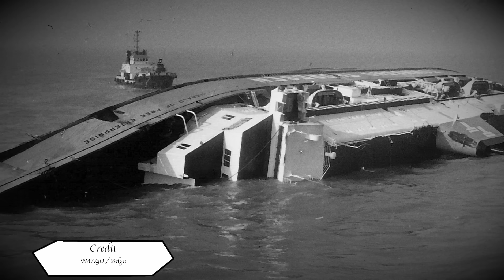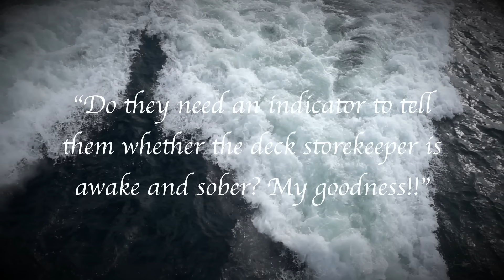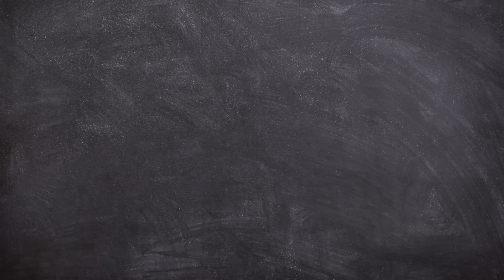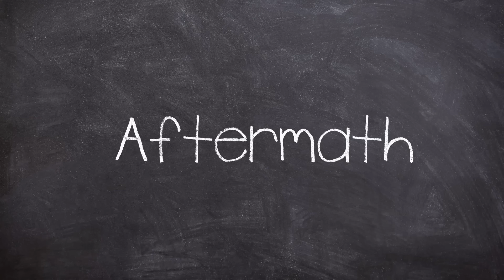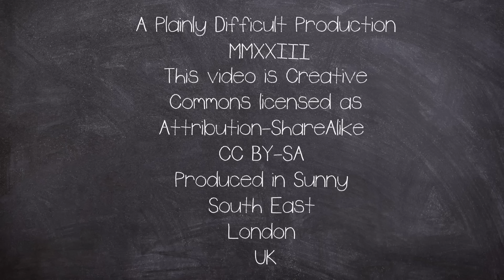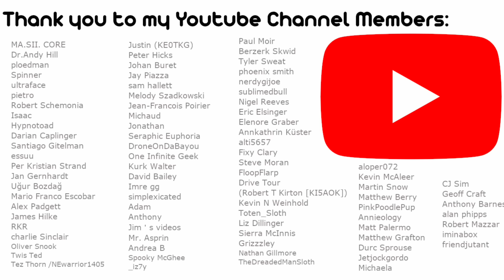A Vital Error: The Zeebrugge MS Herald of Free Enterprise Disaster 1987 | Short Documentary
The Herald of Free Enterprise ferry capsized soon after leaving the Belgian port of Zeebrugge on the 6 March 1987.

CHAPTERS:
00:00 Intro
00:50 3 Ships
06:43 Disaster
09:32 Aftermath

EQUIPTMENT USED::
►SM7B
►Audient ID14
►MacBook Pro 16
►Hitfilm
►Logic X